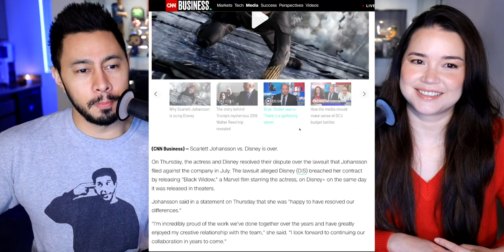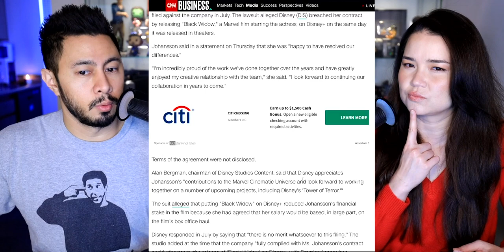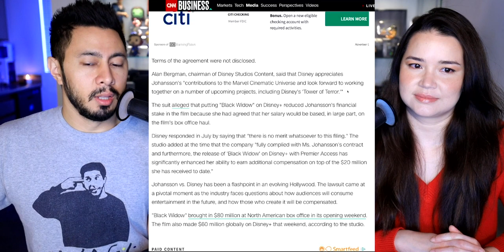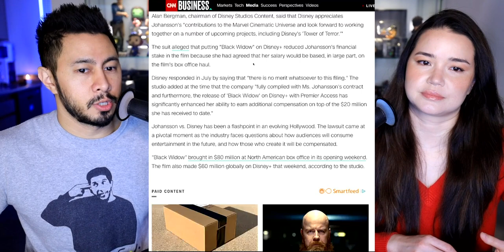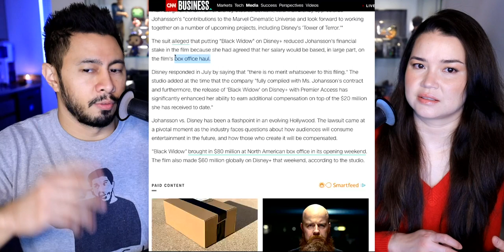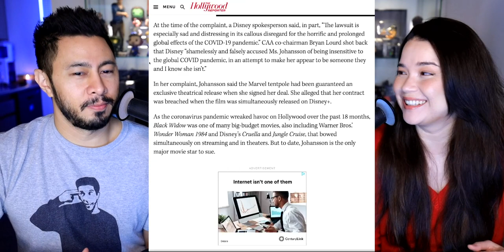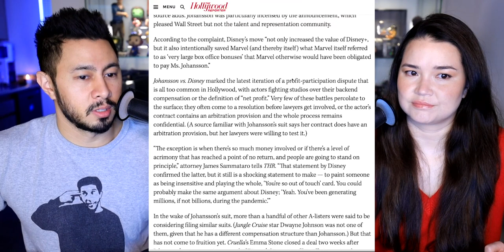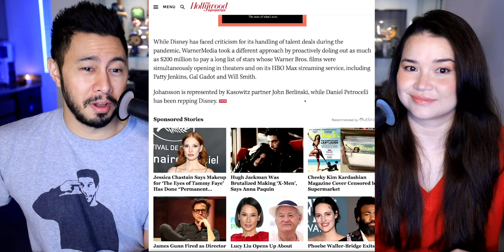SCARLET JOHANSSON & DISNEY SETTLE DISPUTE | More Black Widow?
~JABY KOAY~
YouTube, Twitter, Instagram: @GETJaby